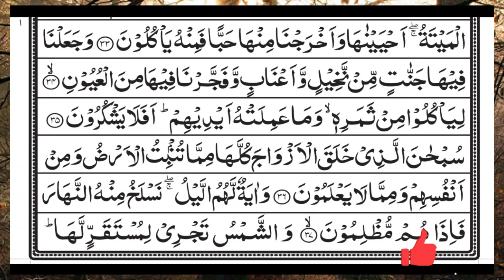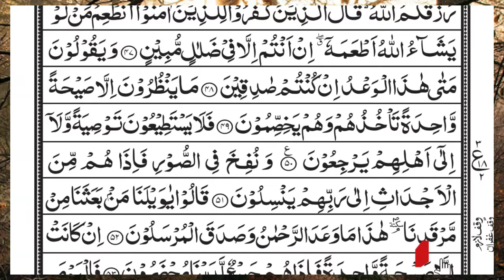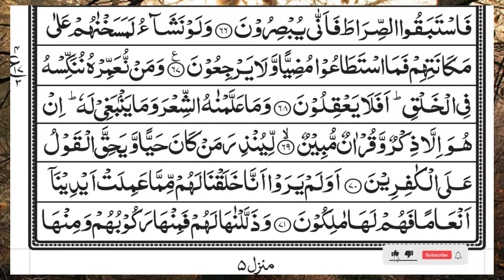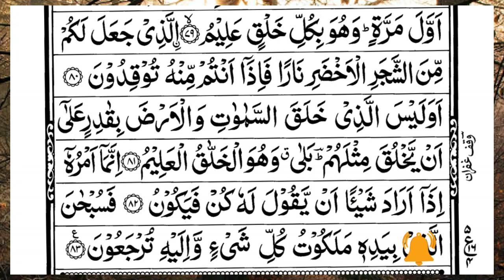Surah Yasin (Yaseen) | Full With Arabic Text | (Episode 5719 ) | Surah Yaseen Beautiful Recitation